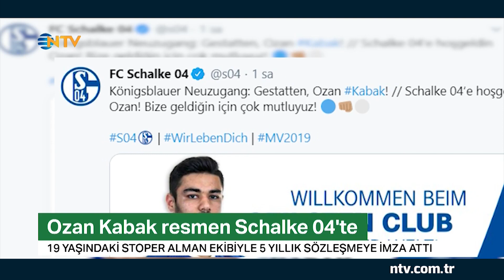Ozan Kabak'ın yeni adresi belli oldu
Bayern Münih ve Milan gibi ekiplerin radarındaki Ozan Kabak'ın yeni adresi belli oldu. 19 yaşındaki futbolcu, gelecek sezon Schalke 04 forması giyecek.